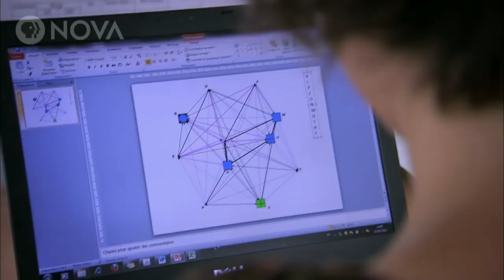Bird Brain Preview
Watch as birds solve puzzles and challenge our basic notions of intelligence.

Airing December 20, 2017 at 9 pm on PBS